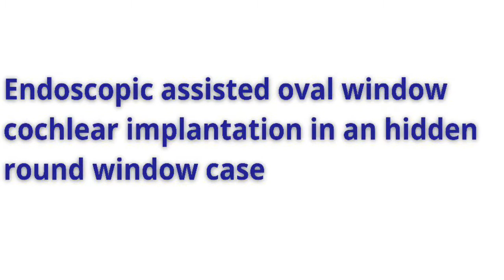Endoscopic assisted oval window cochlear implantation in an hidden round windows case